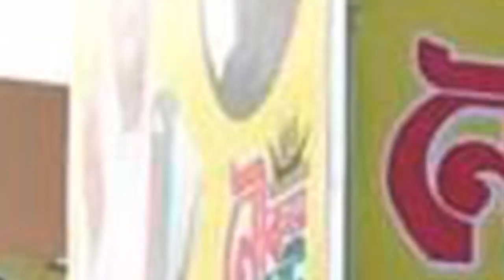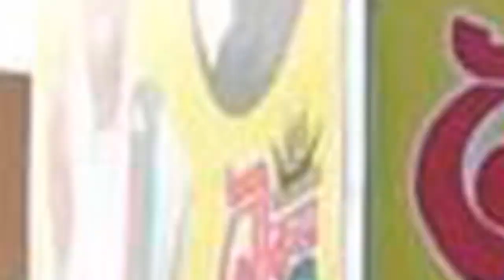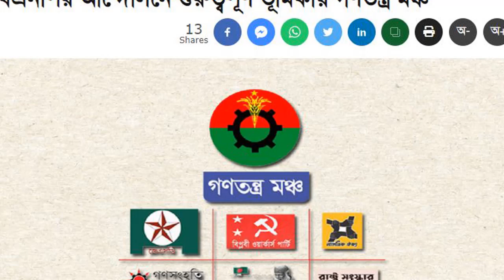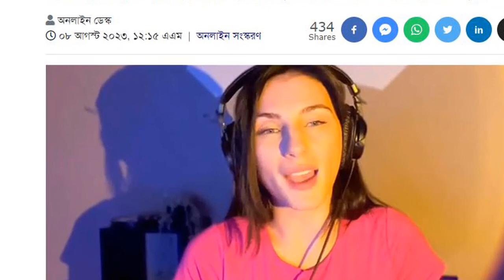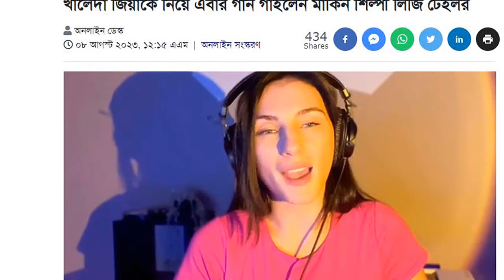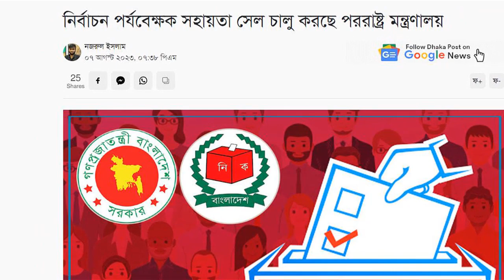News Bangla Today 08 Aug 2023 এইমাত্র পাওয়া খবর BBC Bangla News ajker bangla news ajker khobor